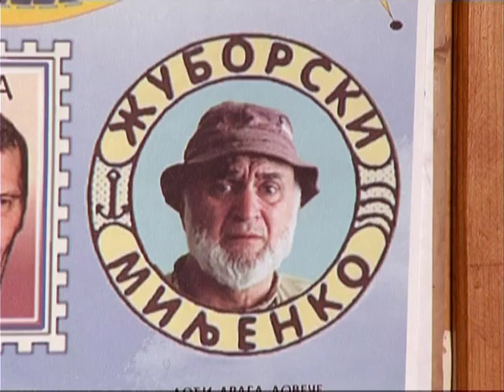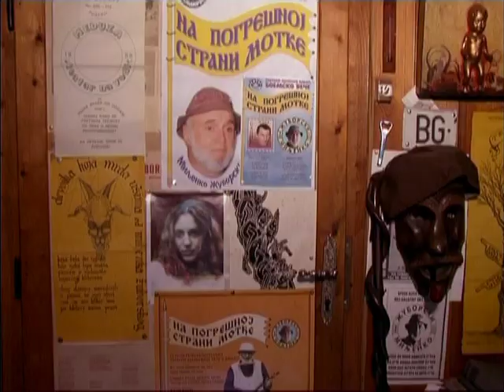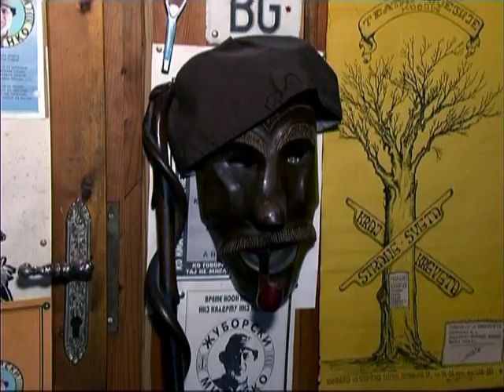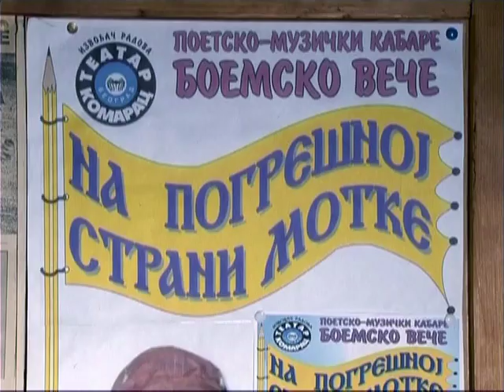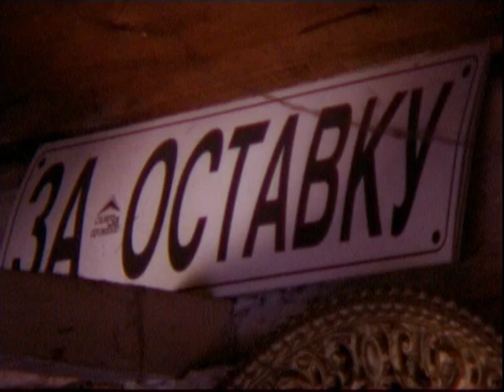Orao - Portret Miljenka Žuborskog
Film je napravljen tokom mojih studija. Tada pa ni dan danas, još uvek nismo snimili priču koji smo želeli. Ova "završna ispitna vežba" sa kojom sam položio drugu godinu studija napravljena je od razgovora koji su trebali da budu mnogo manji deo dugometražnog dokumentarnog filma.
Daleko od savršenog, ovo je ipak meni najmiliji i najiskreniji film koji sam dosada uradio.
Jednog dana Miljenko i ja ćemo konačno snimiti taj film koji smo želeli, do tad će morati da postoji ovaj.